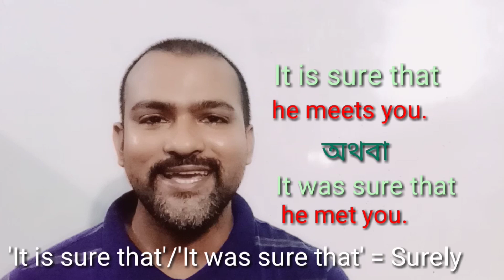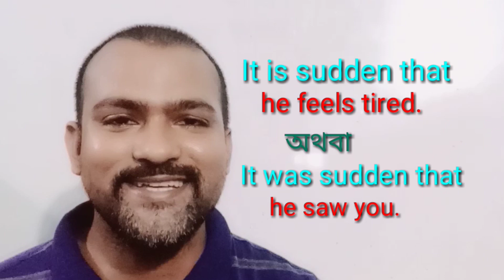Transformation of Sentence (Complex to Simple): Part-1